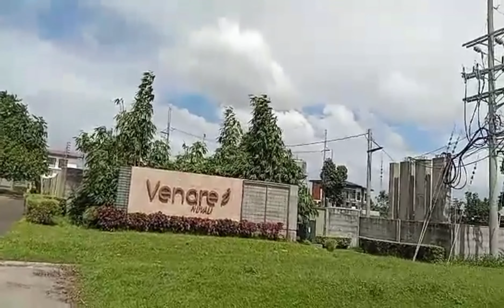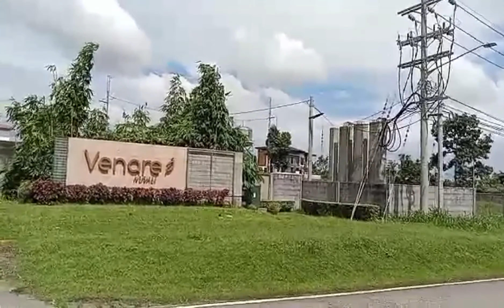MY VLOG TOUR IN NUVALI VENARE CANLUBANG, CALAMBA CITY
Nuvali is kwown for being the Philippines' Largest Eco-city development, and for its sustainable design, lush greenery, outdoor activities. Home to vast gathering of Residencial communities, business spaces shopping centers prestigious schools, nature amenities, and 150-room Seda Hotel, Nuvali is The Philippines most flourishing vibrant Eco-city where people thrive and enjoy urban lifestyle amidst the beauty of nature